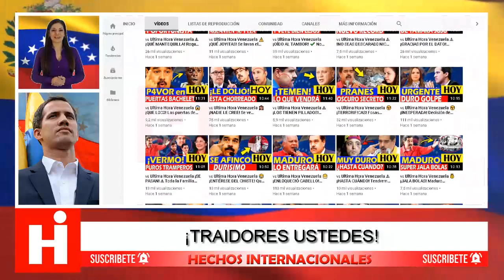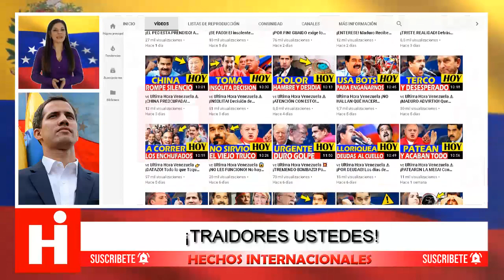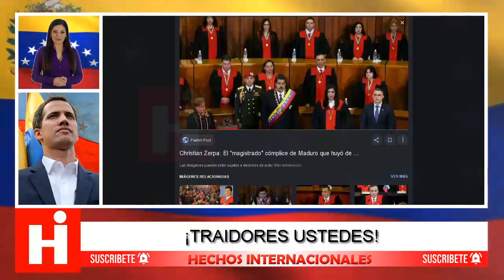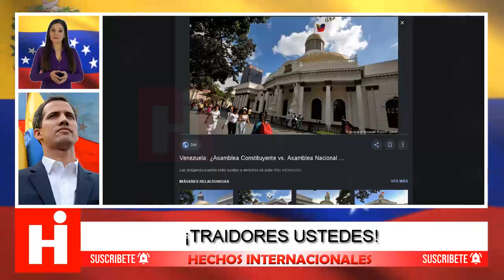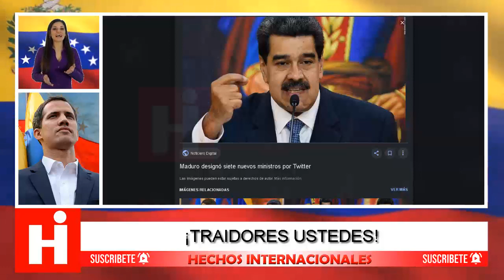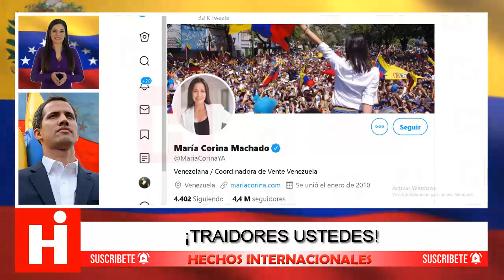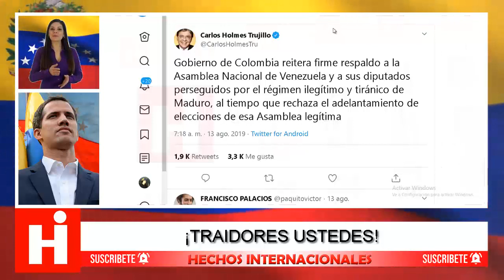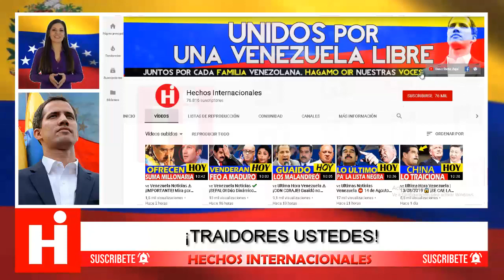🇻🇪 Venezuela Noticias ✔ ¡ESTALL0! Diosdado Cabello y NO tendrá P!EDAD 👉 16 de Agosto 2019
Comenzaremos contándote que como era de esperarse, el régimen narco dictador no se iba a quedar con las manos cruzadas, luego del la “cortada de mata” que le dio el gobierno de Trump a los ingresos del régimen, tras las sanciones, bloqueos y como dicen por ahí, mal llamados embargos.

Esta gente se puso a echarle coco al asunto y consiguieron una nueva forma de quitarle el sueño a la oposición y a los venezolanos que pensaban que estaban cerca de la hora del cambio.

Más Noticias de Última Hora de Venezuela:
noticias de VENEZUELA HOY 16 DE AGOSTO 2019, ultimas NOTICIAS DE VENEZUELA hoy 16 de agosto 2019
NOTICIAS VENEZUELA HOY 16 AGOSTO 2019 asalto militar ultimátum real para Maduro
ULTIMAS NOTICIAS DE VENEZUELA! OTRA VEZ DIALOGO GUAIDO MADURO VENEZUELA HOY 15 AGOSTO

Fuentes:
lapatilla
caraotadigital
puntodecorte
maduradas
elcooperante